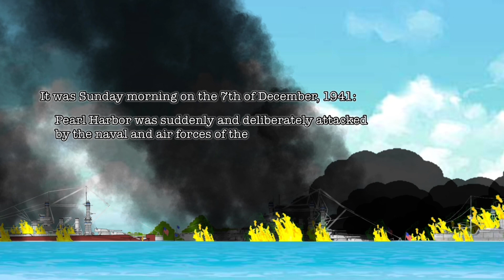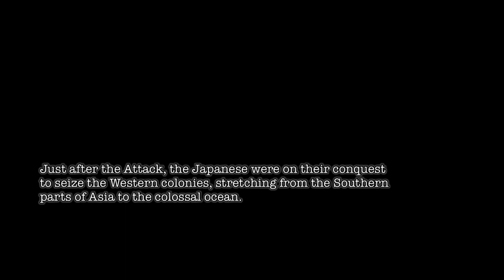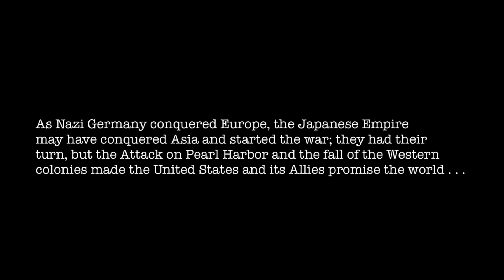“Pearl Harbor: The Rising of the Imperial Sun” - Gacha Prologue Mini-Movie | WW2; PACIFIC WAR - 1941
AIR RAID. PEARL HARBOR. THIS IS NO DRILL.

That’s right, one of the notably requested events has finally come into fruition. With that, since three years, the Americans are finally back in action and will return again in the following actual mini-movie that will cover the Guadalcanal Campaign of the Second World War.

I hope you all enjoyed AND . . .
. . . a round of appreciation to all the following people who took part on helping me for this mini-project!
- @Strawbiwi; Laivine Estel
- @GendanoGungakusha; Akira Sato
- Ethan Chen

“ . . . a date which they will live in infamy: after the war with China erupted; after the events of “Shanghai, 1937,” the war against the Western powers, most notably the United Kingdom and its colonies (who had been at war with Germany for two years), has been inevitable since they sanctioned Japan from gaining resources, such as oil, in their efforts to quell the Japanese aggression and their power to fight the Chinese. Japan also gained oil from the United States, a neutral nation during the ongoing war, to which the latter instilled the embargo to the former. Because of that, they had to go to war against the Western powers outside of China, setting their eyes across Southeast Asia, especially the Dutch East Indies: the Dutch colony with rich resources. The Japanese may have been against the idea of going to war against the United States as they had little to no way to win it, but because of the likely attack against the shipping lane from the Dutch Indies—as they deliver the resources all the way back to Japan—across the Philippine Sea from the nearby American colony, the Philippine Islands, they had no choice so the Americans are included on the enemy list with an opportunity to capture the colony as well which, first of all, lead to the idea of destroying the Pacific Fleet stationed on Pearl Harbor, Hawaii to prevent reinforcements.

Even without Hitler and the Nazis, the war after all was inevitable. For eight months since the Attack on Pearl Harbor, Japan conquered Asia and the Pacific Ocean. Then by the end of it, their strings of victories had been dwindling down since the Battles of Coral Sea and Midway. Downfall is soon imminent . . . with the might of the United States Marines, a Corps of “blood thirsty soldiers recruited from jails and asylums” who had just landed on the Solomon island of Guadalcanal.”

Love, Roderick.